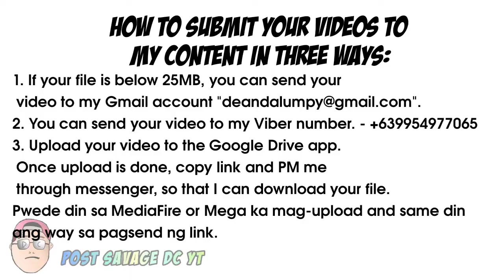MLBB WTF Moments Teaser 4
1. If your file is below 25MB, you can send your
3. Upload your video to the Google Drive app.
 Once upload is done, copy link and PM me
 through messenger, so that I can download your file.
Pwede din sa MediaFire or Mega ka mag-upload and same din
ang way sa pagsend ng link.